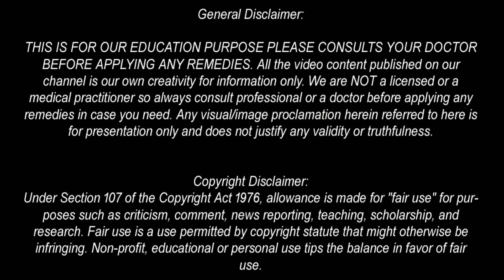ঘুমোতে যাওয়ার আগে কিসমিস খেলে কি হয় | রক্তশূন্যতা দূর করার উপায় | Raisin Benefits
কিসমিসের উপকারিতা | রক্তশূন্যতা দূর করার উপায় | যে সব কারনে বাচ্চা থেকে বুড়ো সবার কিসমিস খাওয়া উচিত। জানলে ১ দিনও বাদ পড়বে না - Benefits of Raisins | EP-7(NEW) | কিসমিস খাওয়ার উপকারিতা |অ্যানিমিয়া বা রক্তশূন্যতা দূর করার উপায় কিসমিস ৭ দিন সঠিক নিয়মে খেলে

সকালে খালি পেটে ৭ দিন কিসমিস ভেজানো পানিজল সঠিক নিয়মে খেলে কি হয় দেখুন| অ্যানিমিয়া বা রক্তশূন্যতা দূর করার উপায়। Raisin Benefits | informative 8

বাংলায় সমাধান | Bangla health Tips |  banglai samadhan | কিসমিস কেবল স্বাদেই অতুলনীয় নয়, শরীরের রোগ সারাতে কিসমিসের গুণাগুণ জানলে অবাক না হয়ে পারবেন না। জানেন কি? এনিমিয়া নিয়ন্ত্রণে আসবে মাত্র ১৫ দিনেই কিসমিস খেলে। এছাড়াও কিসমিস সঠিক নিয়মে খেলে শরীরে কোনো রোগই কখনোই হবে না। আসুন বিস্তারিত জেনে নিই...

কিসমিস খেলে কি হয় জানেন? কিসমিস সঠিক নিয়মে খেলে মাত্র ৪ দিনে শরীরে কি ঘটে দেখুন | Benefits of Raisin

Google search queries:
কিসমিস, কিসমিসের উপকারিতা, কিসমিস খাওয়ার উপকারিতা, নিয়মিত কিসমিস কেন খাবেন, ছেলেরা কিসমিস কেন খাবেন?,
ভেজা কিসমিস খেলেই রোগমুক্ত থাকবে শরীর,  কিসমিস ভেজানো পানি কখনো খেয়েছেন? জেনে নিন উপকারিতা, কিসমিস ভেজানো পানিতে এত উপকার?,  কিসমিসের নানা গুণ, মিস যেন না হয় কিসমিস খাওয়া, সকালবেলা খালি পেটে কিসমিস ভেজানো পানি/জল খেলে কী হয়?, খালি পেটে কিসমিস খেলে কী হয়?, খালি পেটে কিসমিস ভেজানো পানি খাওয়ার উপকারিতা জানেন

Health Tips Bangla Video for Bangladesh and India

THIS IS FOR OUR EDUCATION PURPOSE PLEASE CONSULT YOUR DOCTOR BEFORE APPLYING ANY REMEDIES.